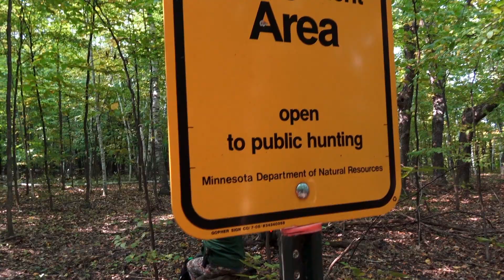Squirrel Hunting: A Father and 2 sons trip: First black squirrel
On this hunt I tag along with my brother and his 2 sons on on squirrel hunting trip to film. It was great to just be out with family and watch them work as a team to chase squirrels. I also got my first encounter with a black squirrel.